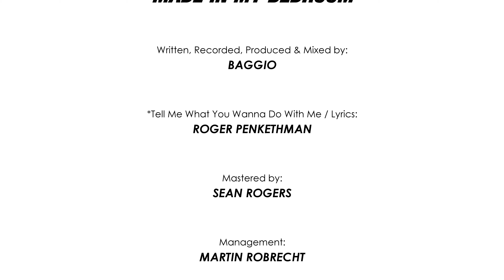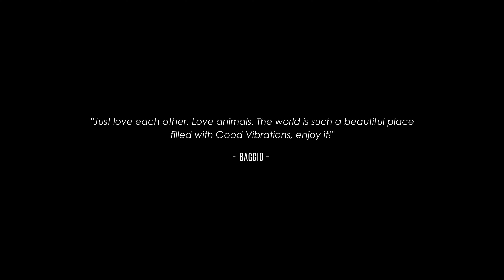Baggio - She's One Of A Kind (Audio)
She's One Of A Kind (Official Audio)
Part of the "Made In My Bedroom" EP.

Written, Recorded, Produced and Mixed by:
Baggio

Mastered by:
Sean Rogers at Hey World Productions (Nashville, TN)

Instruments Used:

This single is powered by:
Kramer Guitars, PreSonus & Roland Cloud

Music video by Baggio performing She's One Of A Kind.